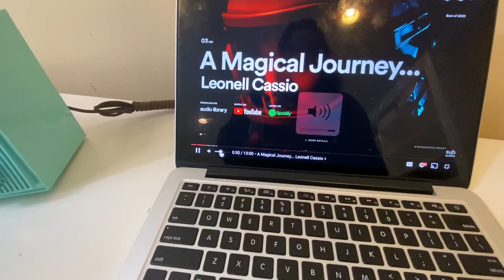Bluetooth Ready To Go - Beryl Aqua Blue 1963-64 Admiral "Sonnet" Model Y3109A Vacuum Tube Radio